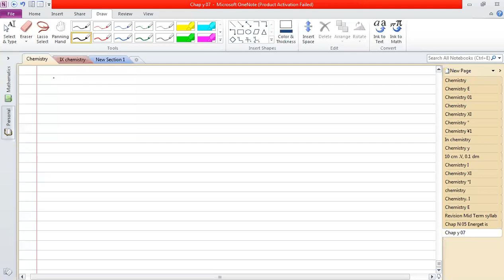Xi chemistry chap 7 balance equation 2